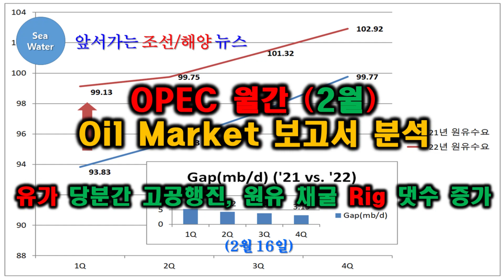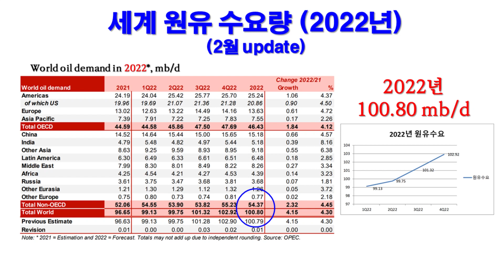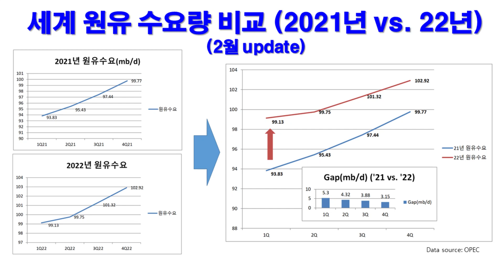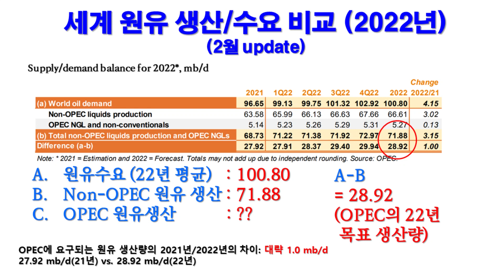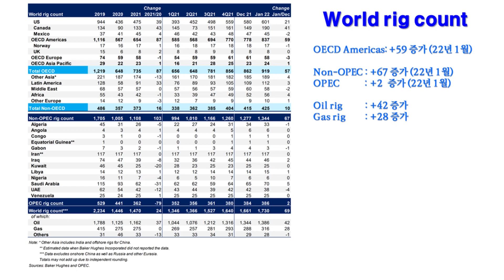OPEC 월간 (2월) Oil Market 보고서 분석 - 유가 당분간 고공행진, 원유 채굴 Rig 댓수 증가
🔸 OPEC 월간 (2월) Oil Market 보고서 분석 - 유가 당분간 고공행진,
      원유 채굴 Rig 댓수 증가